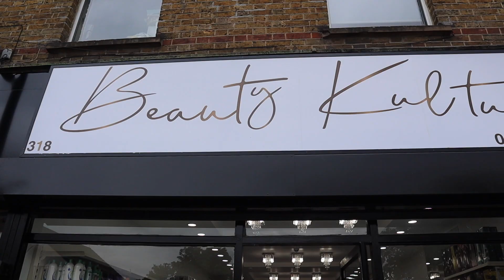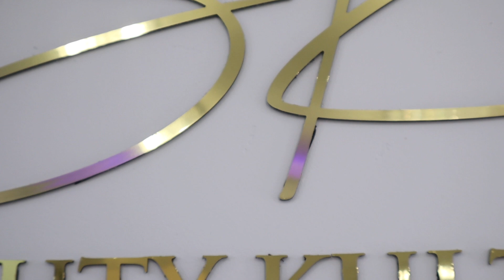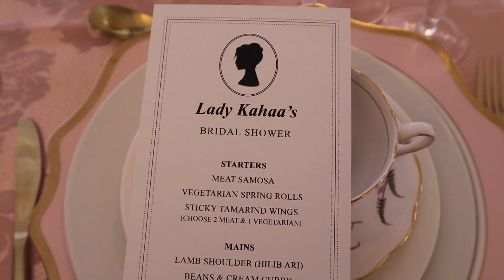XAFLAD INA ADEERTAY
SONG: CHRONIXX- LIKES